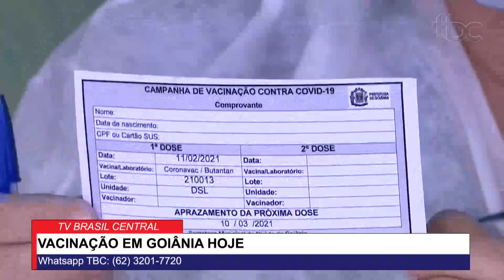CONFIRA QUAIS GRUPOS ESTÃO SENDO VACINADO EM GOIÂNIA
Apresentadores: Michelle Bouson e Rafael Vasconcelos
Comentários: Cristóvam do Espírito Santo, Daniel Santana e Martiniano Cavalcante